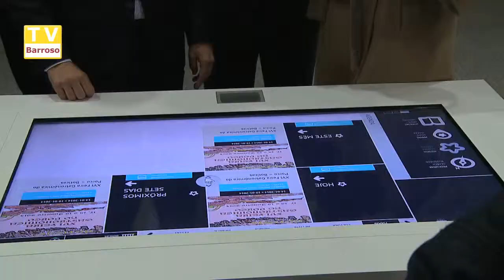feira_porco_14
Reportagens